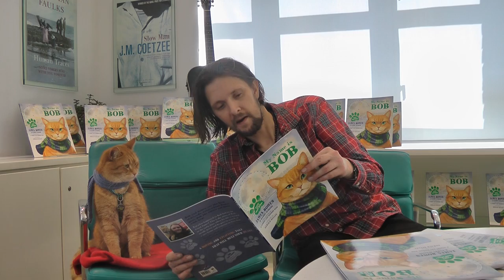James Bowen reads My Name Is Bob to Street Cat Bob.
My Name is Bob published in North America by Barron's Educational Series
My Name is Bob explores the familiar tale from a different point of view...Bob's!

Inside, we get an imagined look at what life may have been like for the scarf-loving tabby before he found James. After his world was suddenly turned upside down, Bob found himself living alone on the street. His search for a new home ended when he met James—a lonely man who needed Bob just as much as Bob needed him. Both children and adults will love this story of true friendship and second chances. A moving and uplifting tale that will melt your heart.